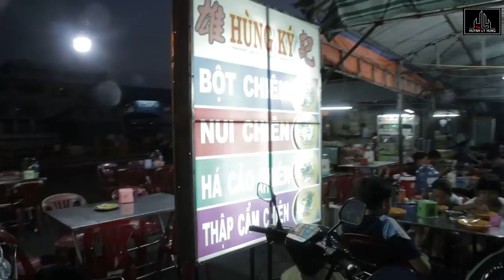HLH - Bột Chiên ( Mỹ Tho )